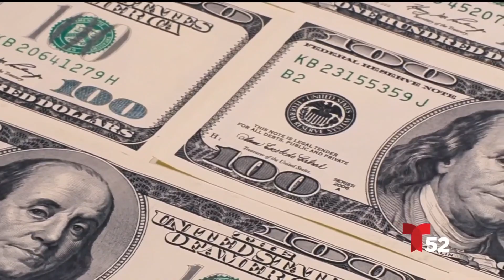Activadores de la salud, dinero, finanzas y amor | Acceso Total | Telemundo 52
La psíquica y numeróloga Yael de las Estrellas nos dice de qué manera podemos traer prosperidad, salud, amor y dinero en este 2023, año del conejo.